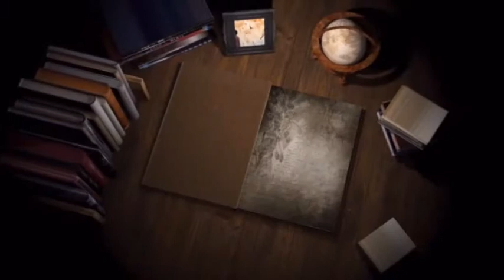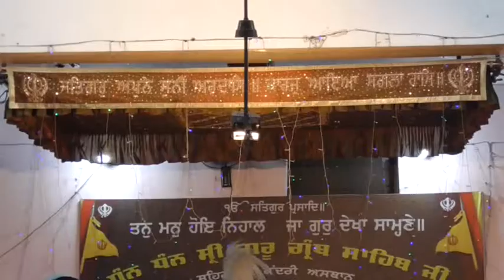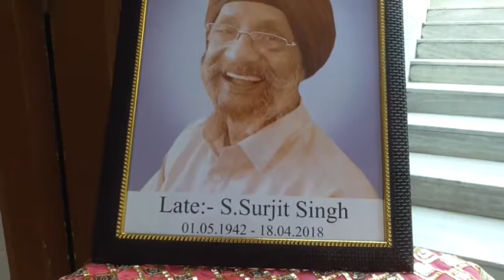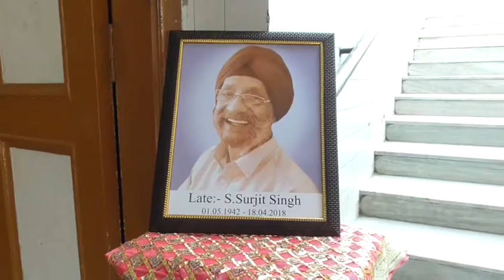18 04 23 S Surjit Sigh LDH D V D